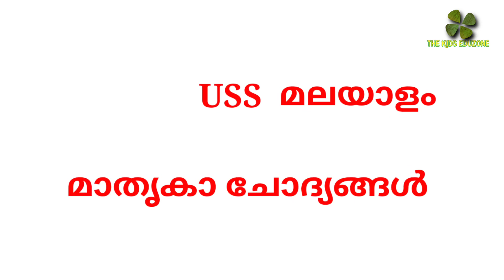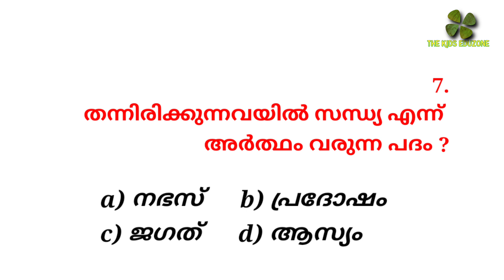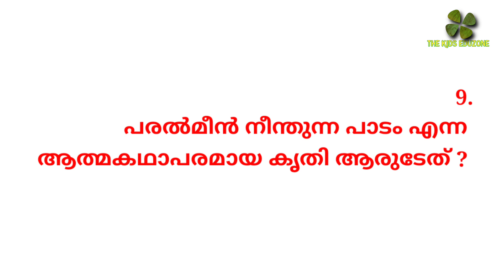uss malayalam questions | uss മലയാളം